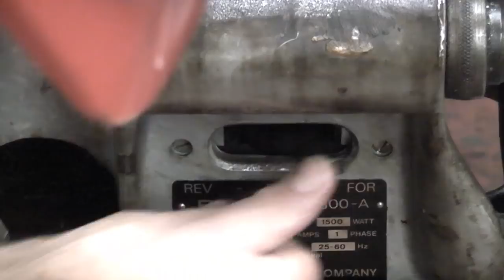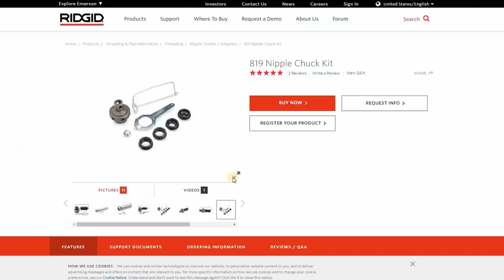How to thread steel pipe | Ridgid 300 power drive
In this video I thread some 2-inch steel pipe and some ½ inch steel pipe using the Ridgid 300 power drive. Steel pipe is very common in industrial buildings or in chemical plants and is used for air/gasses, vacuum and carrying liquids. Threaded pipes are easy to assemble and you can soon do a long run, as the pipe can be purchased in 6 metre lengths. The Ridgid pipe threading machine males threading and cutting steel pipes very easy indeed.